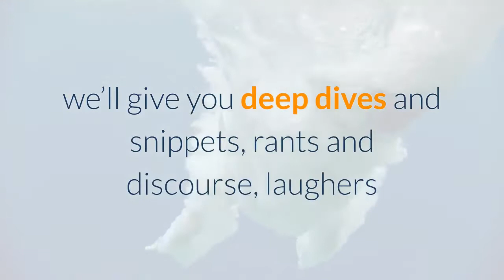Introducing 'The Times Daily news from the L A Times'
Hey, what’s up? I’m Gustavo Arellano, the host of a daily news podcast that will bring you the world through the eyes of the West Coast. It’s called “The Times: Daily news From the L. A. Times. ”Expect award-winning reporting, hard-hitting investigations, and random randomness, from the biggest newspaper west of the Mississippi right to your ears. Whether it’s farmworkers, Silicon Valley, Hollywood or car chases, we’ll give you deep dives and snippets, rants and discourse, laughers and weepers, with a diversity of voices and a bunch of drama and desmadre. So join me every weekday with “The Times: Daily news From the L. ” Our first episode premieres May 3.